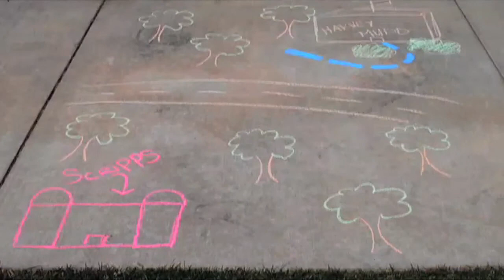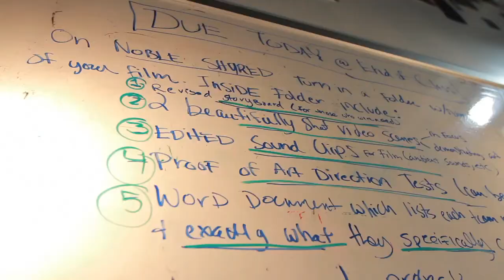High School (HTHMA) and College (UCSD) Film Making Partnership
This semester-long project has been a collaboration of students' multimedia and English classes. This project began with each student conducting one 45-minute interview with an adult whom they admired or about whom they wanted to know more. Then, as part of the story building process, each student transcribed their own 45-minute interview. Using their own transcription as a guide, students then edited their sound work into a seven minute story. Lastly, and after many rounds of critiques, each seven minute story became a beautiful and concise three minute piece. Through this process, students learned to carefully find and craft a meaningful story. The classes nominated their final 10 selections (out of 50 total) for cinematic production.

Next, students moved into visual production through an extensive film practicum program with UCSD's ArtPower! program. ArtPower! recognizes that creative learners make creative teachers, and teaching and learning go both ways. In spring 2012 & 2013, ArtPower! Film, Sixth College, and the Department of Visual Arts, along with our 12th grade students at High Tech High Media Arts, embarked on a ten-week creative mentorship program where UCSD students collaborated with and mentored our 12th grade students in order to produce these very special short films.

These final films culminate into the following ten projects and will be shown at the 5th Annual Artpower! Student Film Festival at The Loft on UCSD's campus.

This video is about the experience.